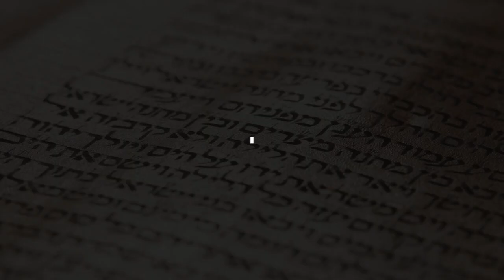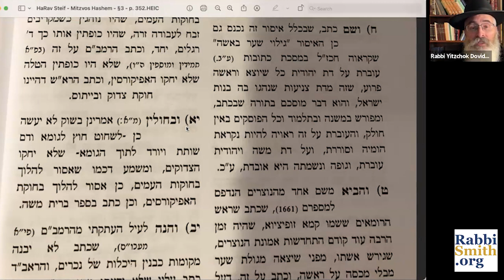Mitzvos Hashem R Steif #82: Don't emulate the ways of the Atheists, even unintentionally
There is one message from the Creator to all mankind.  How to lead a proper and happy life.

If you like these videos, join the movement to bring every man, woman and child to live the way that is intended.